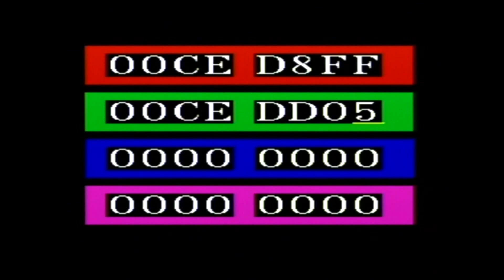Desert Strike One Level Playthrough using the PAR for the Master System :D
This is a one-level Playthrough using the Master Systems Pro Action Replay :D

Max Health: 00CE:D8FF.
Max Missiles: 00CE:DD05.

Now the first thing I did was find a cheat code I liked for the game and I normally use this great website below to find my 8-digit cheat codes.

However, this is when it gets complicated so here's are the steps to getting this cheat cartridge to work.

1: Keep the left switch in the middle position and turn the Master System on as normal, when you get to the video games title screen put the left-hand silver switch in the down position and press the pause button on the console not the power off or the reset button

2: A black screen will pop up with pro action replay main menu details will appear then click the down button then press the 2 button on the words Exit to Parameter Screen and you will be taken to the 8-digit code screen.

3: Once the 8-digit code of letters and numbers has been entered by pressing the 1 & 2 buttons then pressing the right button to get to the next code box. Once the 8-digit code has been entered press the down button till you get to the end and it will take you back to the Pro Action Replay Main Menu.

(Sometimes the middle silver switch has to be placed in the middle position at this point which you only seem to have to do with the Master System Console 2 otherwise when you press the 2 button on the restart option it takes you back to the pro action replay main menu)

4: At this point press the 2 button on the word return to game and you are given 2 options fast or slow restart. I prefer the slow restart option but either should work fine. Then when you are at the video games title screen move the silver left screen to the very top and the cheat will be activated. If the cheat code does not work the game will normally freeze.

Hopefully, after viewing this clip it will convince you to buy the Pro Action Replay on the Master System.

Also, here's a link showing that instead of a game list for this cheat device you enter cheats manually:

Also, here's a Link to text written how-to guide on how to add cheats to this cheat device below: